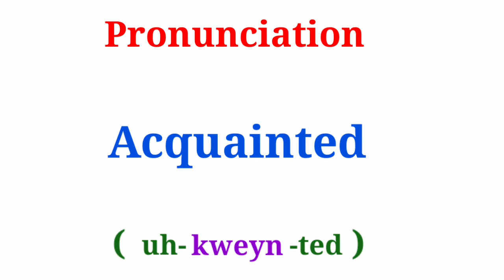Acquainted | How to Pronounce "Acquainted"| Correct Pronunciation | Phonics